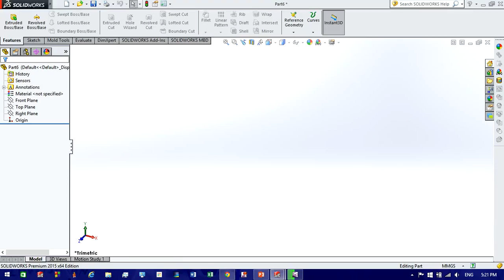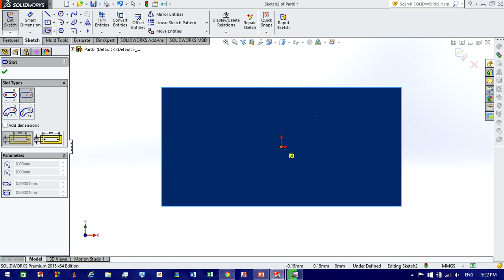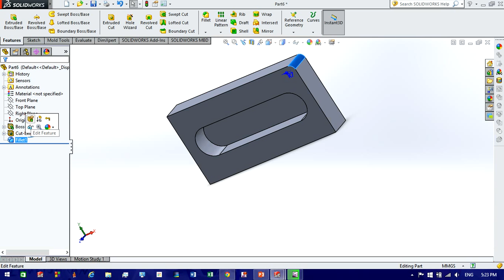how to draw box and fillet using solidwork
my video vannak pov